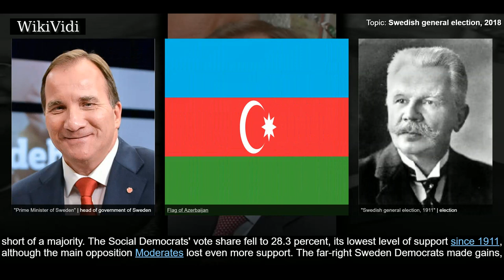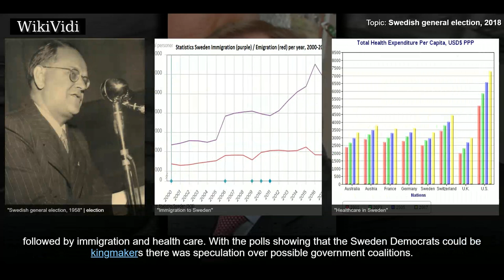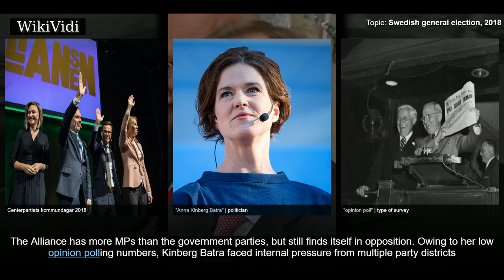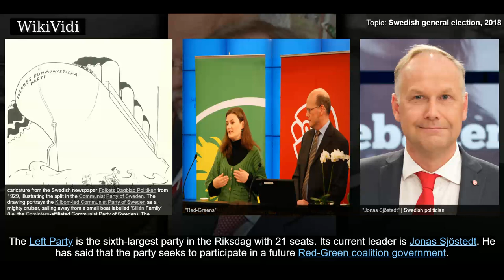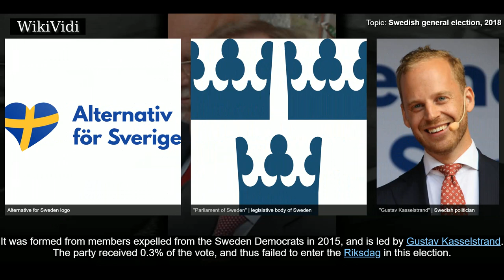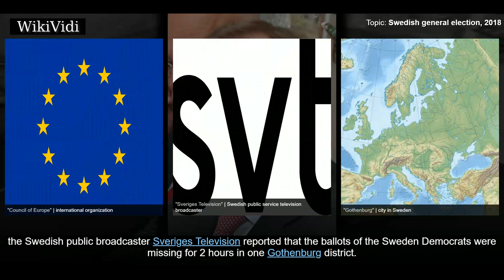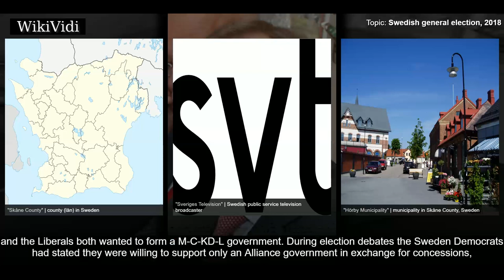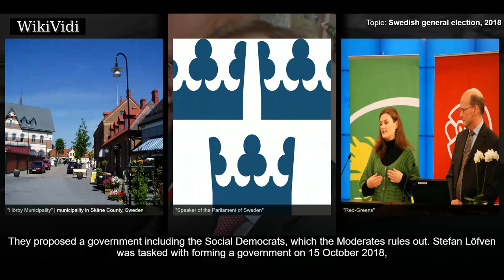SWEDISH general election, 2018 - WikiVidi Documentary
General elections were held in Sweden on Sunday 9 September 2018 to elect the 349 members of the Riksdag. They in turn will elect the Prime Minister of Sweden. Regional and municipal elections were also held on the same day.  The incumbent red-green coalition  won 144 seats, which was 1 seat more than the Alliance coalition but, just as in the previous general election, short of a majority. The Social Democrats' vote share fell to 28.3 percent, its lowest level of support since 1911, although the main opposition Moderates lost even more support. The far-right Sweden Democrats made gains, though less than anticipated.  The election resulted in a hung parliament, with the centre-left and centre-right coalitions each holding about 40% of the seats, and the Sweden Democrats holding the remainder.  The election turnout of 87.18% was the highest in 33 years and 1.38 percentage points higher than the 2014 election.   On 25 September 2018, Löfven lost the vote of no confidence against him and ...

Shortcuts to chapters:
00:01:36 2014 budget crisis
00:03:05 Campaign issues
00:04:43 Major parties
00:09:56  Minor parties
00:11:02 Electoral system
00:12:08  Vote secrecy and party-specific ballots
00:14:14 Analysis

Copyright WikiVidi.